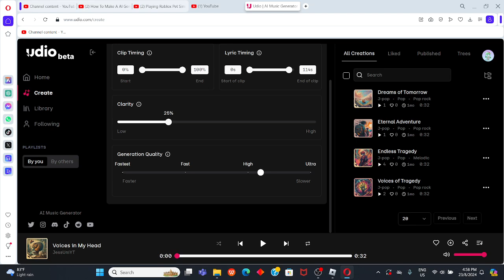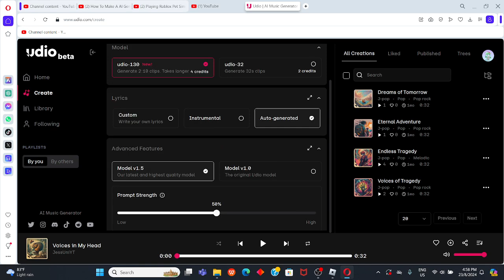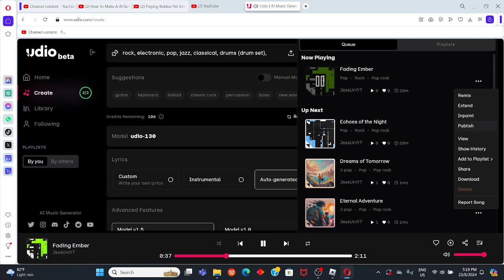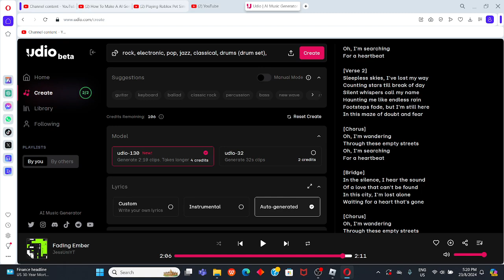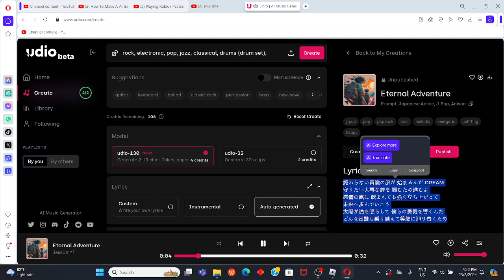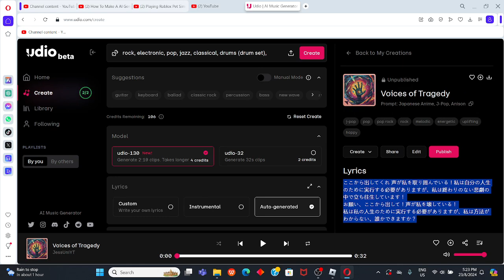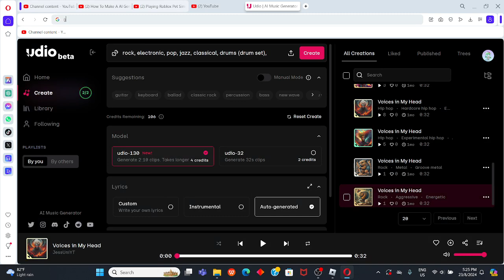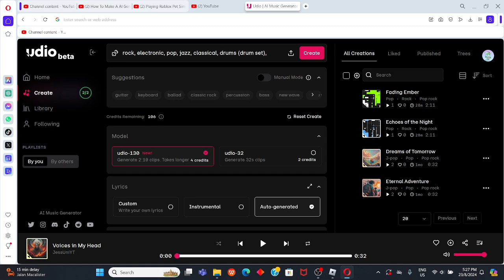Using udio :v [Creating AI-Generated Music] :v